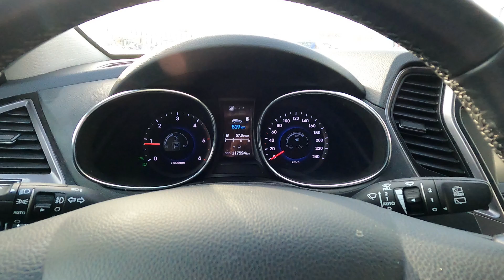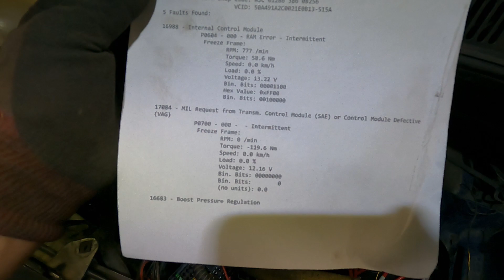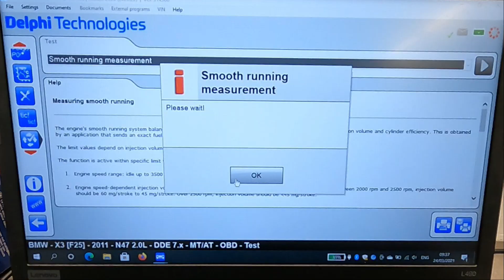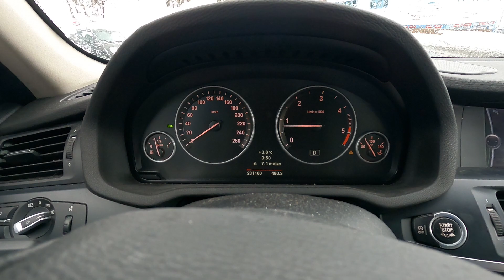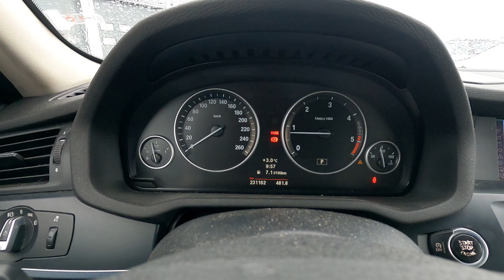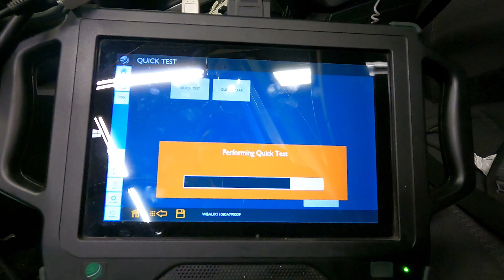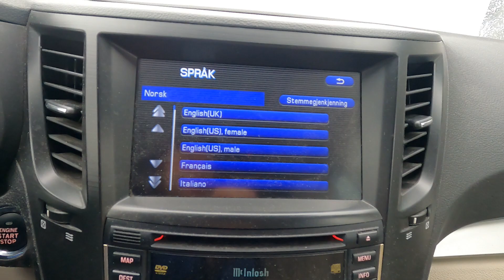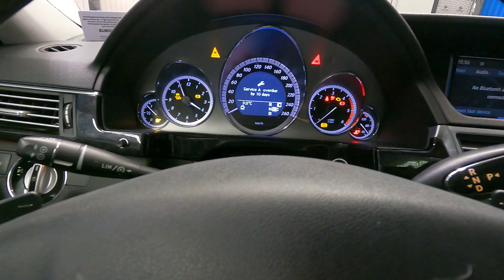C.W.# 101 - naprawiłem hujdaja, gnijące subaru, łamię i wymieniem wtryski M47 vs N47 BMW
0:00​ Hundaij
0:38 Ałdi 3.0 TDI padaka silnika
1:16 VW T5 Chip tunning Made in Poland
2:17 Łamię wtryski BMW M47
3:12 Gadam sobie o BMW jaki ma fajny silnik
8:24 Mieniam i koduję wtryski w X3 N47
11:48 Wybrakowany podnośnik szyby VW T5
12:10 BMW e91 padaka baterii i modułu FRM
13:36 Wkurw na subaru OUTBACK wymiana łożyska
17:26 Siedzę w mieciu i dobrze mi w nim